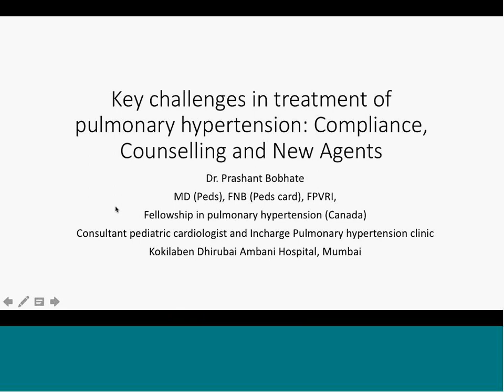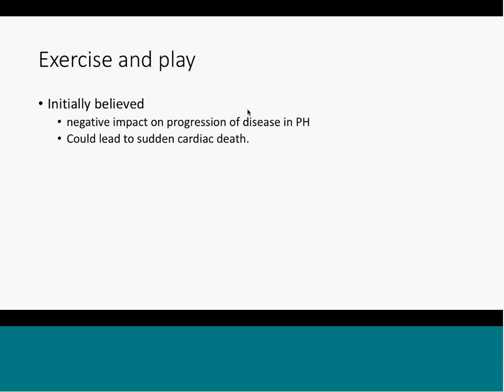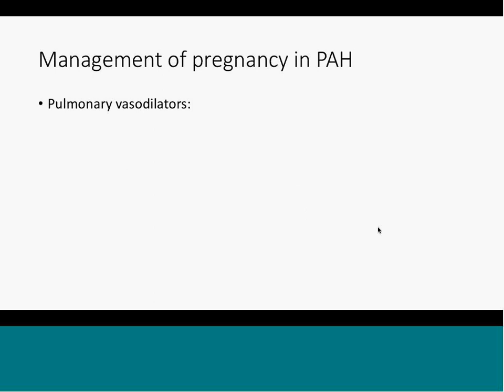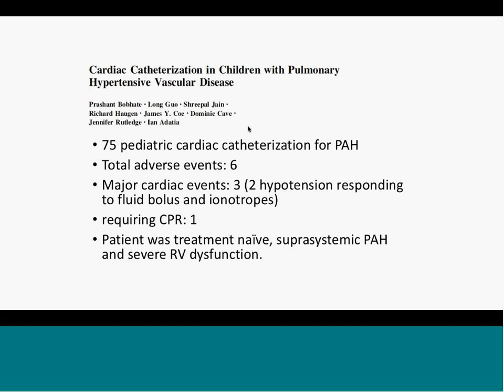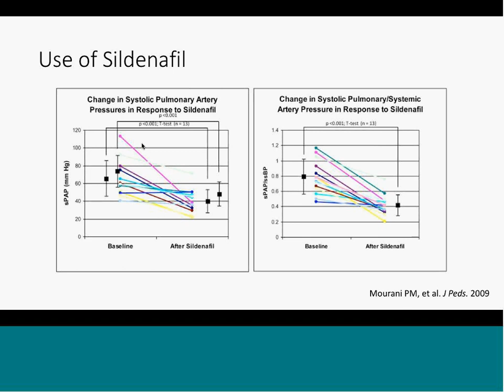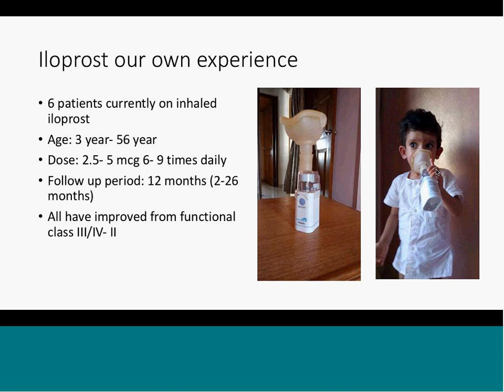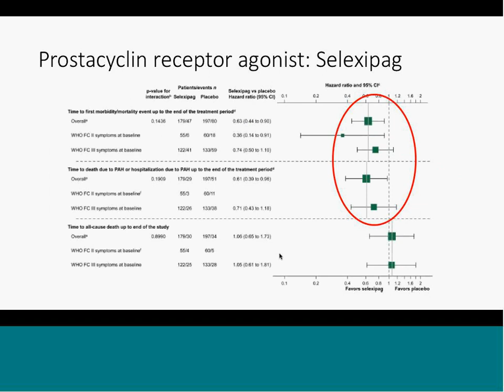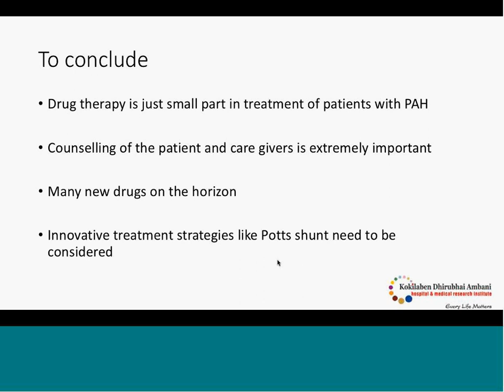Pedicardio e Class 31st July 2018 @ 600 PM on Topic Pulmonary hypertension Part 2 Management by